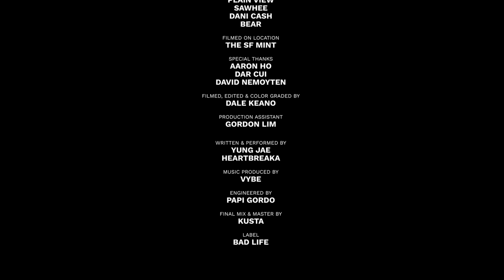MILLIONS - Yung Jae feat. Heartbreaka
Big shout out to @asianbarbietina
Shot and directed by: @dalekeano @burgundysuite